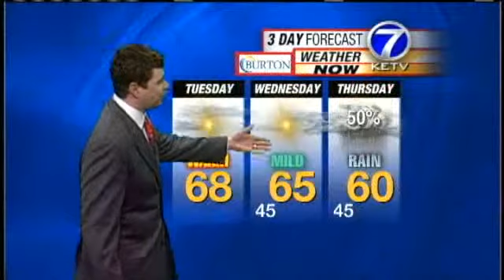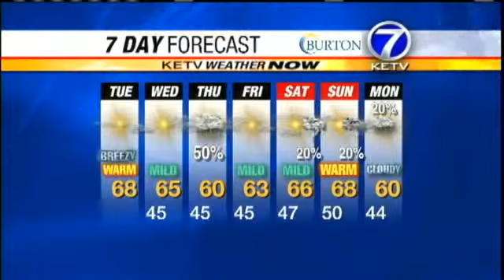Spring Returns In Forecast